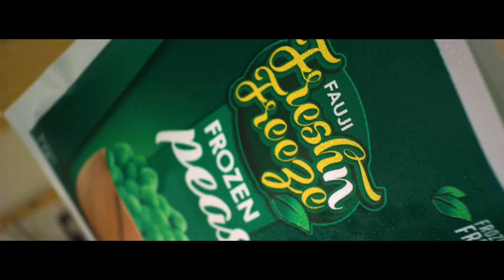FOOD SHOWREEL 2020 by FOOD DIRECTOR / DOP Jacek Szymanski table top BE MY GUEST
Jacek Szymański is a food and live action director/cinematographer specializing in food commercials with impressive tabletop shots and high speed motion control. Jacek has collaborated with multiple international production houses on commercials for leading food and beverage brands such as Milka, Heinz, Goody, Wedel, Kujawski, Biedronka, Winiary, Lubella, Pepsi and KFC.

Previously he has also worked as a director on music videos for established artists such as Ray Wilson (from Genesis), Marek Piekarczyk, Kobranocka, Patrycja Markowska and Golec.

Photographer on „Heartmade” by atelier Amaro, a photo album dedicated to the first Polish restaurant to be awarded a one star Michelin Guide rating.

He enjoys creative freedom, which helped him achieve a distinctive & eye-catching style of visualization. He strives for perfection in his storytelling and enthusiastically takes on new challenges.